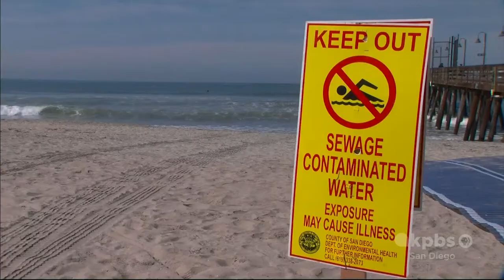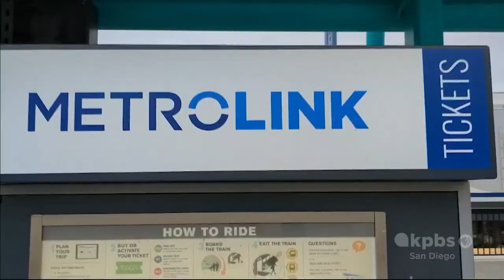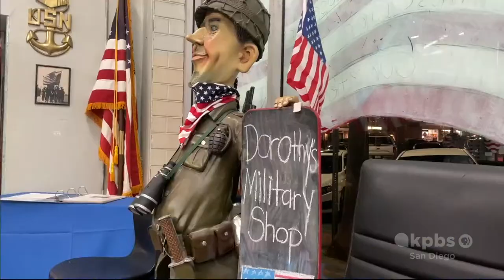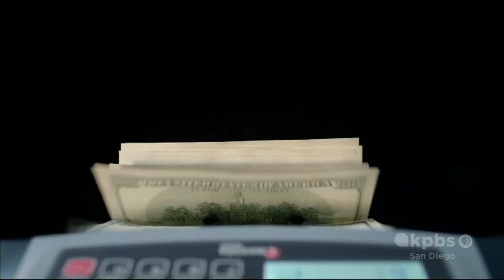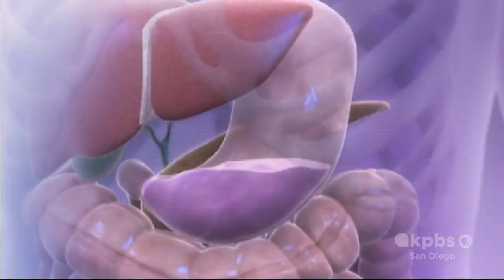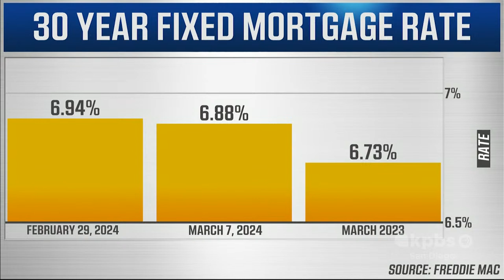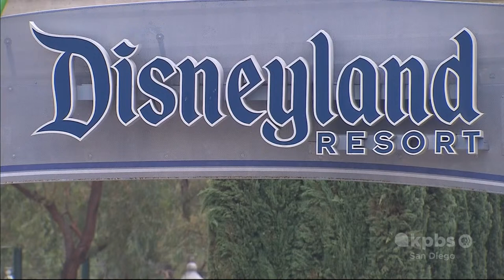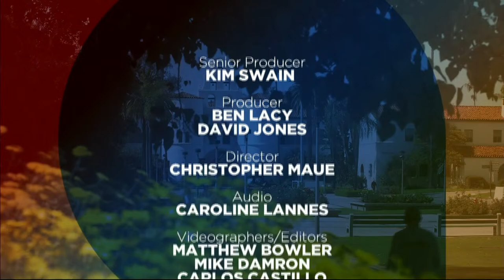KPBS Evening Edition — Monday, March 11, 2024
A South Bay lawmaker proposes a new solution to stem the flow of cross-border pollution. Plus, a KPBS investigation finds that a local credit union has made millions of dollars when Marines run out of money. Finally, four decades after leaving San Diego for L.A., the Clippers' "Minor League" team is moving back to San Diego County.